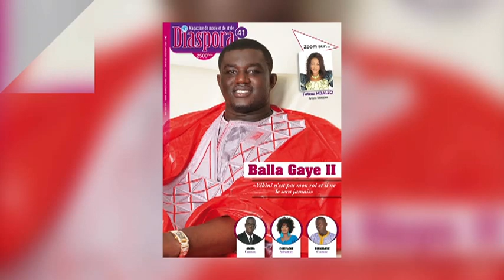Gala DIaspora act 3 Présentation